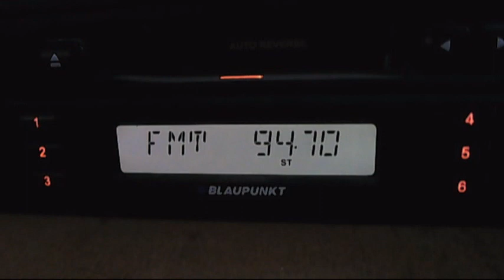radio neptun basarabi versus radio doina constanta 01:22